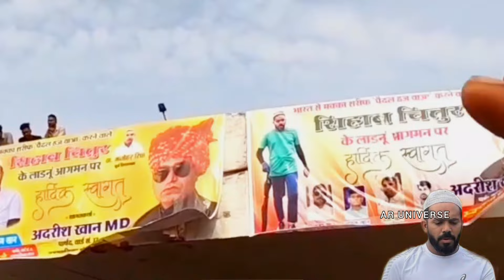MashaAllah🤍🕋🤲||DAY 82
MashaAllah 🤍

●{music credit} : سبيل الدموع سبيل مريح|| golden music●